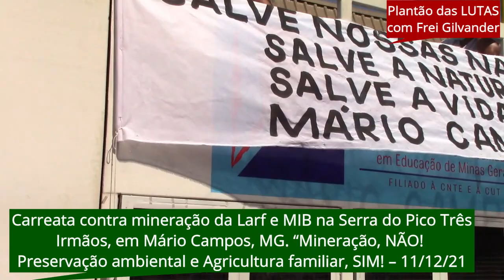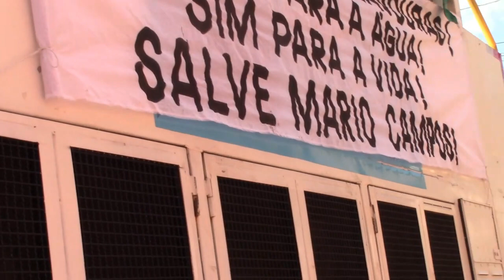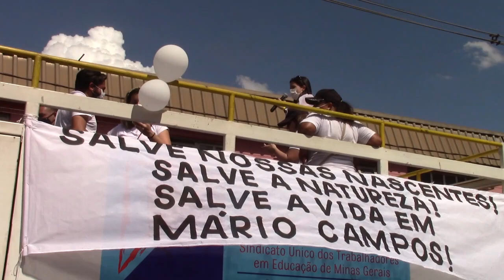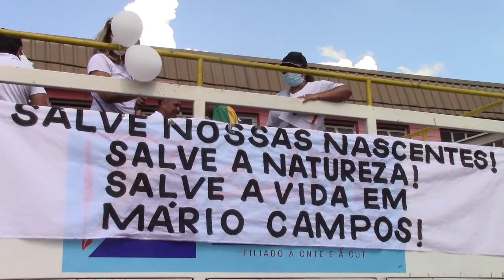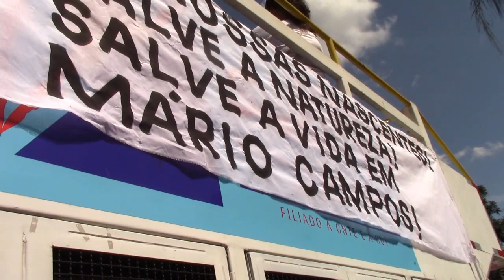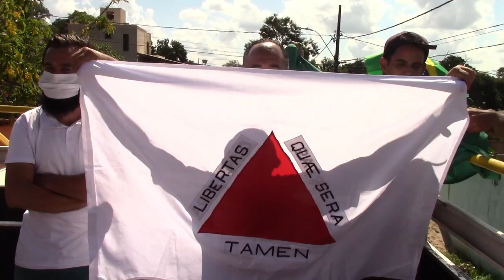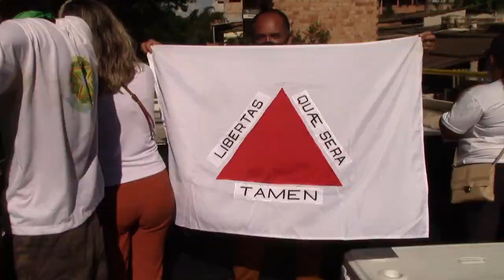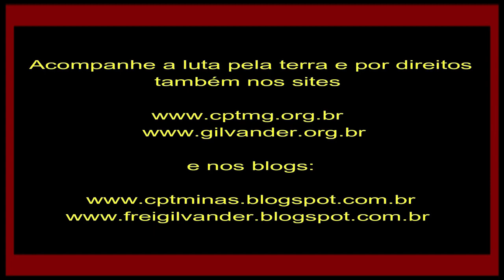Carreata contra mineração da Larf e MIB na Serra do Pico Três Irmãos, em Mário Campos/MG. Água, SIM!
Carreata contra mineração da Larf MIB na Serra do Pico Três Irmãos, em Mário Campos, MG. “Mineração, NÃO! Água, SIM! Preservação ambiental e Agricultura familiar, SIM! – 11/12/2021.